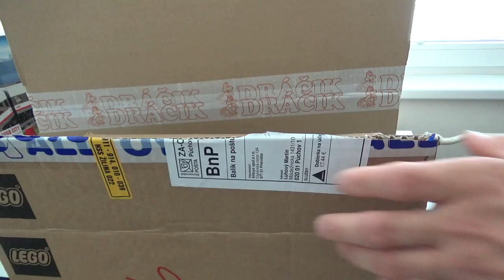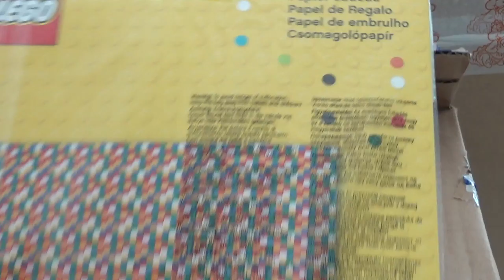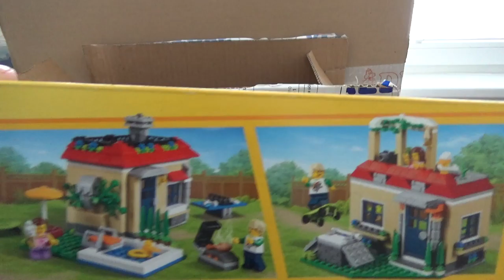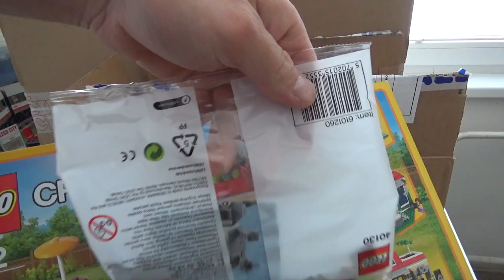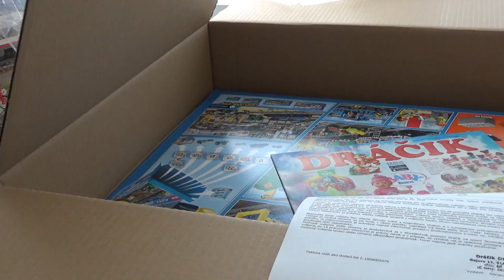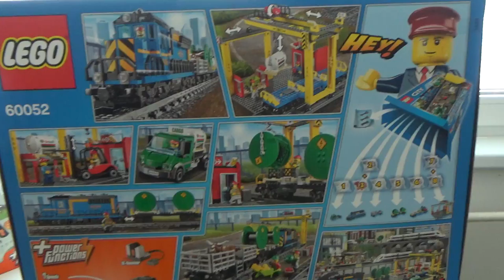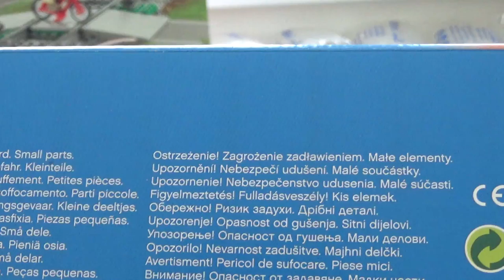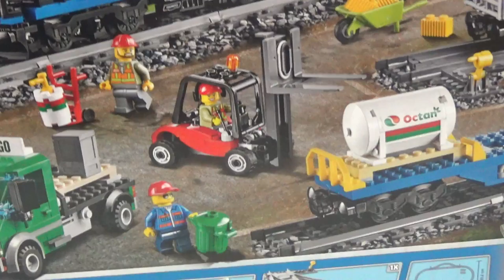LEGO HAUL July 2018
Contents - Obsah:

#1. LEGO CREATOR 31067 Modular Poolside Holiday - Prázdniny
       pri bazéne
#2. LEGO CITY 60052 Cargo Train - Nákladný vlak